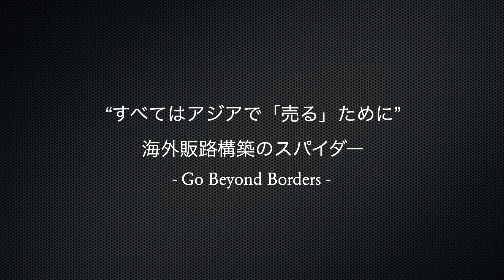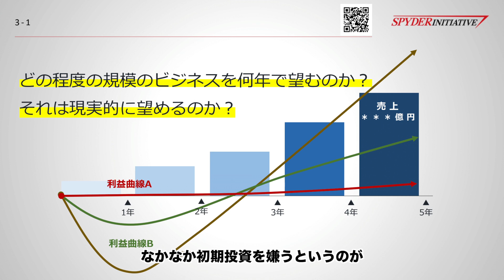「目指すべき目標」で戦略は大きく変わる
森辺一樹の新刊「この１冊ですべてわかる グローバル・マーケティングの基本」は、こちら、